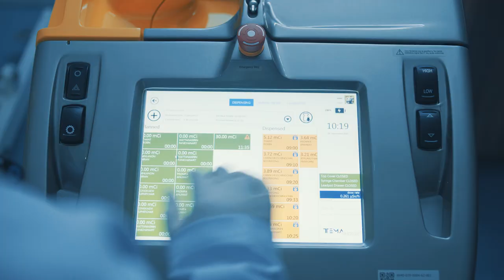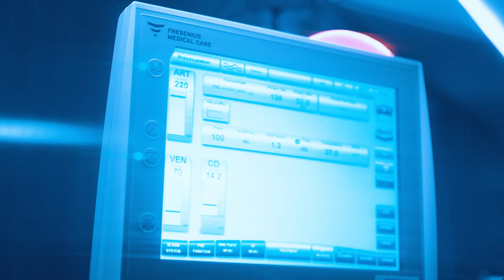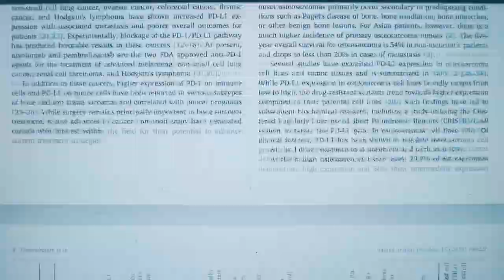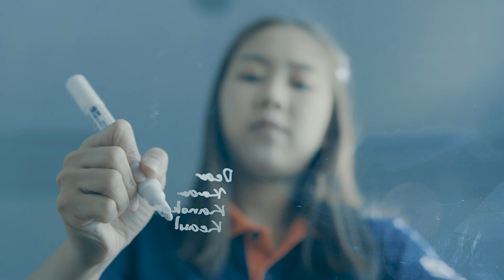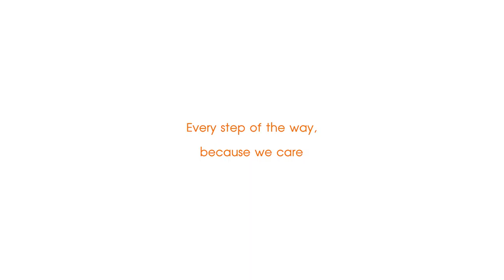HRH PCCMS Chulabhorn Royal Academy